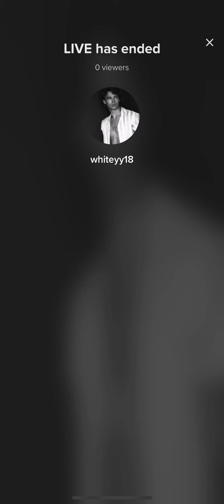williamwhite live 08/23 @4:30pm. Tired Will, short live.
It was a short live, Will was tired, but happy in general, many changes, growing process, lots of positivity. battery at 10%. Going for dinner, maybe mussels.